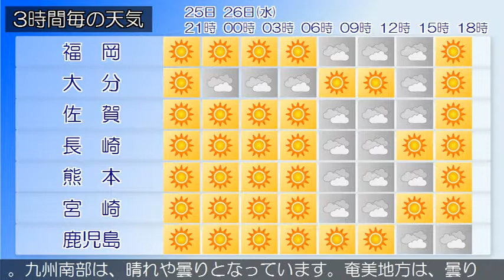2018/09/25 九州地方の天気予報 夕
福岡地方の沿岸の海域と北九州地方の響灘では、強風や高波に注意してください。九州北部地方は、高気圧に覆われて概ね晴れていますが、湿った空気の影響により曇りとなっている所があります。２５日の九州北部地方は、高気圧に覆われて概ね晴れですが、湿った空気の影響により曇りとなる所があるでしょう。大隅地方、種子島・屋久島地方、奄美地方ではうねりを伴った高波に、大隅地方では強風に、奄美地方では土砂災害や低い土地の浸水、河川の増水、高潮、落雷や突風に注意してください。九州南部は、晴れや曇りとなっています。奄美地方は、曇りや雨で雷を伴い激しく降っている所があります。